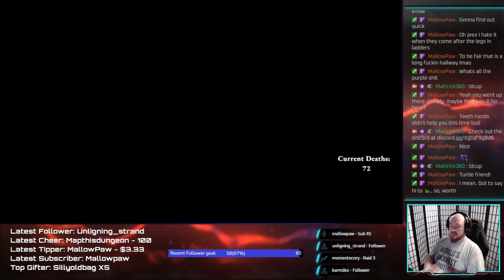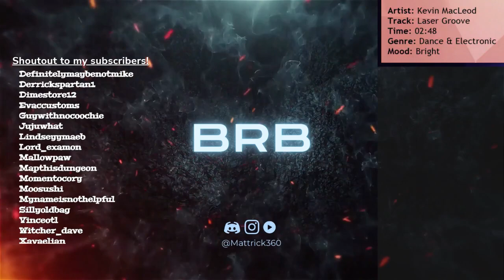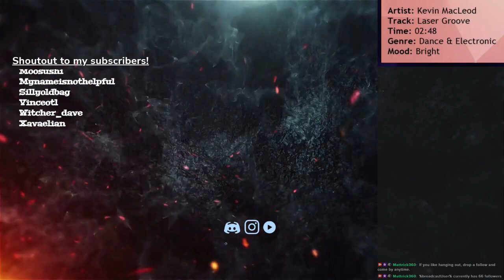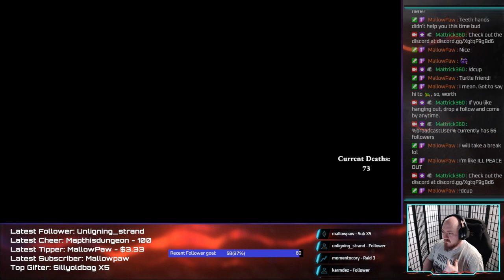Elden Ring - Day 12 - Onward!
Clearing out the Academy and some side quests.